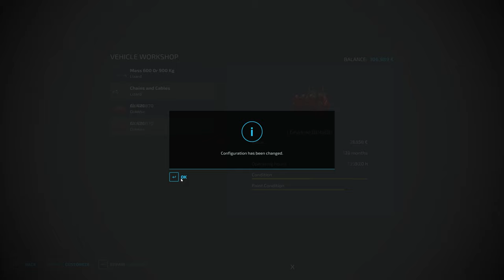Upgrading CLAAS 870 for POTATO PLANTING | Animals on Gelderland | Farming Simulator 22 | Episode 41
Today we are at Gelderland and we have to plant potatoes for the first time. We started by fixing some things on our new Grimme GL 420 potato planter. Then we jumped into Claas Axion 870 and turned it around and backed it up into the workshop. When that was done we changed the tiers to Michelin dual narrow tiers on the front and back. It took us some time to do that but we managed to do it and it cost us 6.000 euros. After that was done we jumped into Claas Axion 940RZ and attached the weight on the front and then we attached the Fliegl HKL trailer with the flatbed on the back. Then we headed to the local dealer to buy the last piece of equipment that we need for potato planting. When we arrived there, we spoke with the manager and we bought Nortsten HK 25 power harrow with a liquid fertilizer applicator for 17.500 euros. After that was done, we jumped into Claas Atles 940RZ and we got it into position. Then we unloaded the flatbed on the ground and jumped into the dealer's forklift. We used a forklift to load our new power harrow onto the flatbed. When that was done, we parked the forklift and then strapped the power harrow to the flatbed, and headed back to the farm. After we arrived back, we jumped into Claas Axion 870 and detached the front weight, and attached the power harrow. Then we parked the Fliegl HKL trailer and Claas Atles 940RZ. When that was done it was time to get the planter and power harrow ready. We jumped into Claas Scorpion 1033 and detached the bucket and attached the pallet forks. Then we got the Claas Axion 870 parked in front of the machine shed and then we used a telehandler to load potato seeds into the planter. After that was done we filled the power harrow with liquid fertilizer using the telehandler also. When everything was ready, we jumped into Claas Axion 870 and headed to the first field. After we got there we set up the GPS line and then we started planting potatoes. We decided to skip passes on the ends and not plant the headland so we can harvest potatoes easily. When the first field was done we went to the second one and did everything the same.

🖥️PC Specifications:
Case: Corsair iCUE 5000X RGB TG BLACK
Processor: AMD Ryzen 9 3900X AM4
Motherboard: GIGABYTE MB B450 AORUS ELITE
Graphics Card: Gigabyte RTX 2070 SUPER 8GB
RAM: Corsair Dominator Platinum RGB 2x16GB 3600MHz CL14
Power Supply: Thermaltake RGB 650W
SSD-1: Samsung 970 EVO NVMe M.2 1TB
SSD-2: Intel 660P M2 NVME 3 500 GB
HDD: WDC WD10EZEX 1TB

Songs:
0:11 - 4:14 Feint - Shockwave (feat. Heather Sommer)
4:15 - 8:31 Vanze - Survive (feat. Neon Dreams)
8:32 - 12:11 Au5 - Closer (feat. Danyka Nadeau)
12:12 - 15:16 William Ekh - Adventures (feat. Alexa Lusader)
15:17 - 18:41 OLWIK - Villain (feat. Tyler Fiore)